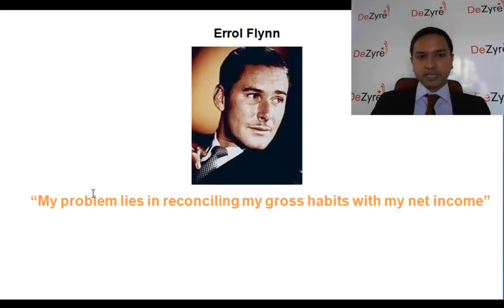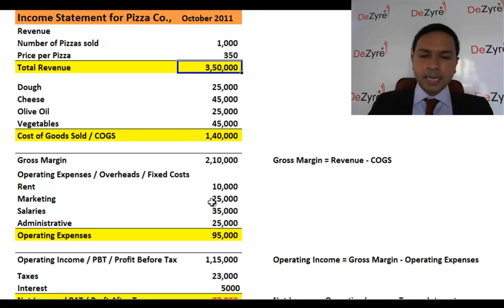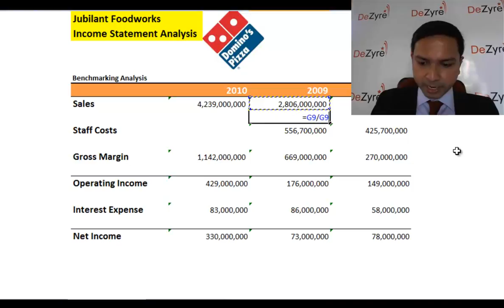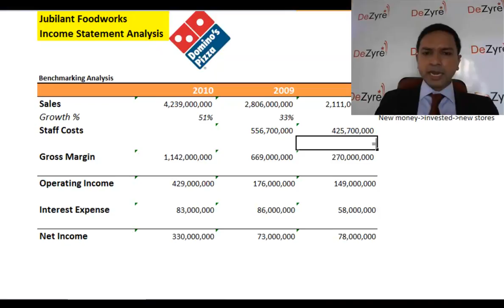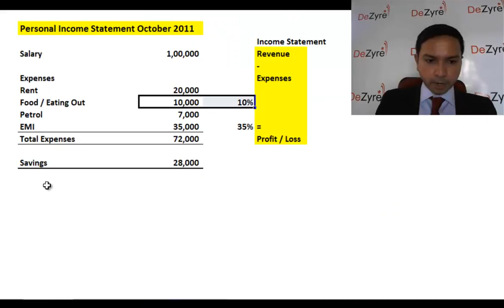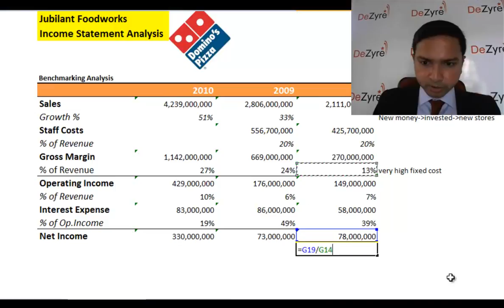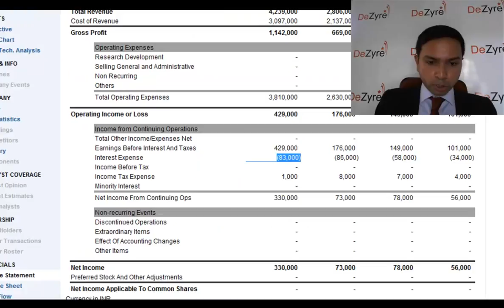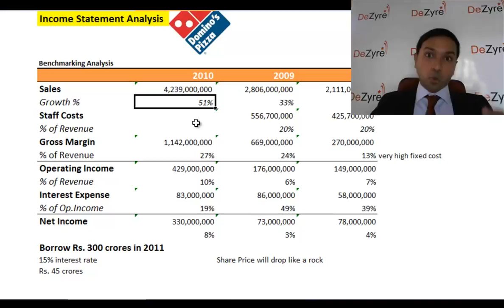Analyzing Dominos Income Statement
This video discusses real life case study and analyzes the income statement of the dominos pizza company